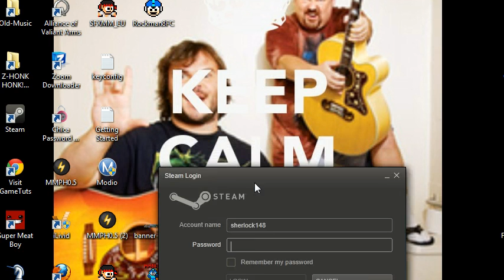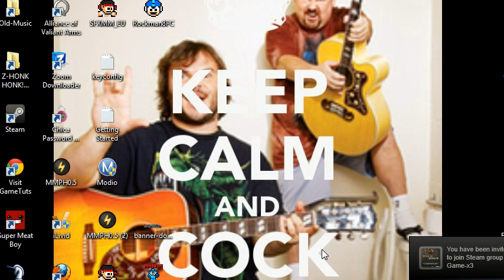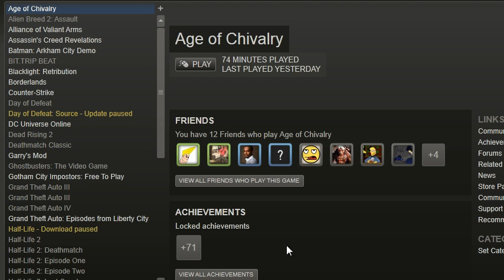tell me your ideas!!!!